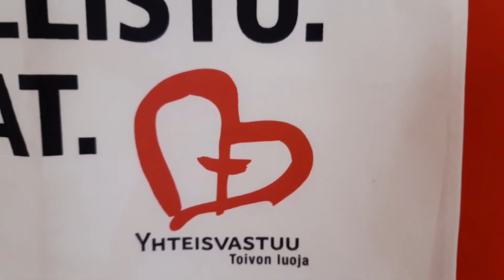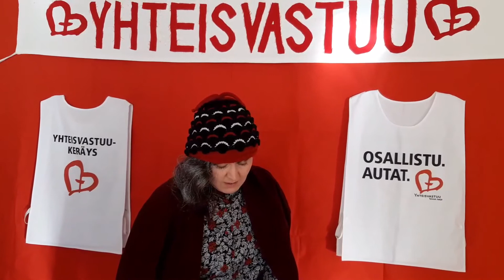YV-iltahartaus Annan kanssa 12.2.2021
Kuinka sinä näet vanhuuden? Miltä tuntuu, kun rakas ihminen vierellä vanhenee?
Diakoniatyöntekijä Anna herättää tänä iltana isoja ajatuksia.
Tänä vuonna Yhteisvastuukeräyksellä tuetaan erityisesti vähävaraisia vanhuksia Suomessa ja maailmalla. He tarvitsevat apuasi.
Anna lahjasi oman seurakunnan keräykseen:
- tilisiirrolla: Aktia FI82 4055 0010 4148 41, Nordea FI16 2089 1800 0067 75, Pohjola FI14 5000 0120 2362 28, viite: Naantali 301550
- Naantalin seurakunnan MobilePay -numeroon 54457.
Lämmin kiitos lahjastasi!
Kirkkopalvelujen keräysluvat RA/2020/639 ja ÅLR 2020/4355.